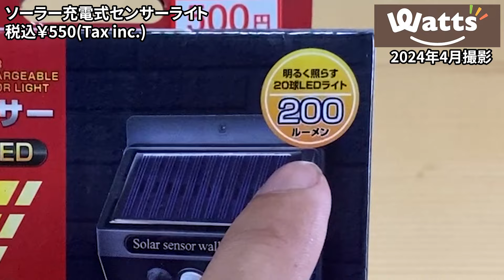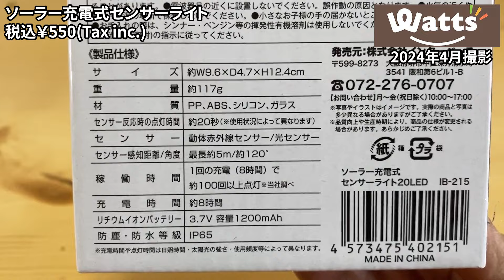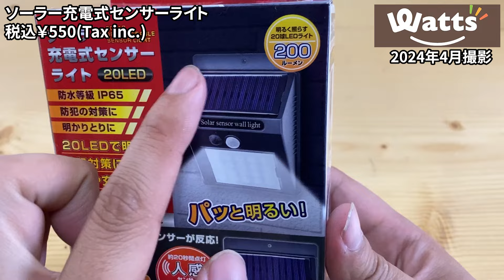【ワッツ購入品】人感センサーライトを見つけたので試してみた！反応は？明るさは？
ワッツで購入してきたものをご紹介します。
今回は人感センサーライトです。
またワッツで違うタイプのセンサーライトを見つけたので試してみました。
センサーの反応とか明るさなどどんなものか気になったのでご紹介します

（参考）
●Amazonで販売されている人感センサーライトはコチラ